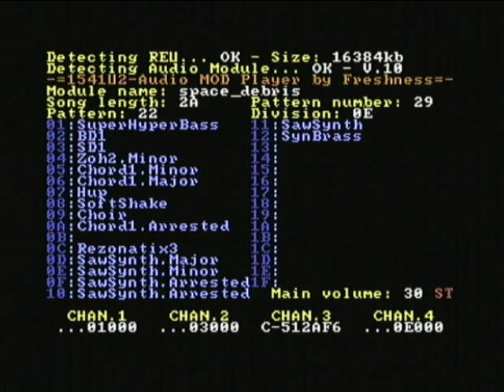COMMODORE 64 - MOD SPACE DEBRIS BY MARKUS CAPTAIN KAARLONEN PLAYED WITH ULTIMATE II+ ON REAL C64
.Mod inoubliable de l'Amiga. Joué avec l'ultimate II+, modplayer avec REU.

Histoire de ce sid et de l'auteur et des bonus.

A écouter sur cette chaine, l'excellente reprise de Flex sur 3 voies avec sid 8580R5.